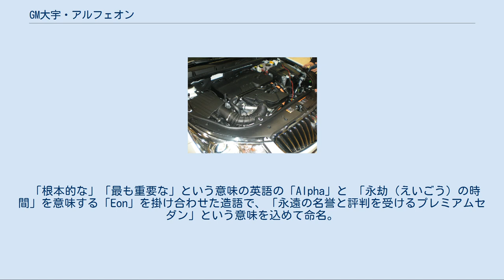GM大宇・アルフェオン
アルフェオン（ALPHEON 、알페온）は韓国の自動車メーカー、韓国GM（GM KOREA）がかつて販売していた高級車である。
2010年の発売当時は会社がGM大宇だったため、当項の表題では「GM大宇・アルフェオン」となっているが、後半は「アルフェオン」とだけ表されることが多かった（理由は後述）。
韓国国内ではキア・K7やルノーサムスン・SM7と同じ準大型車に分類される。
 ベリタスの後継車種として2010年4月の釜山モーターショーにおいて初公開された。
 ”A”をモチーフにしたエンブレムなどといった細部こそ違うものの、車自体は2009年に北米でデビューした2代目ビュイック・ラクロスのバッジエンジニアリングである。
 エクステリアとインテリアのデザインはGMの北米と中国部門が連携。
シャシとエンジンは欧州部門（オペル）が担当という、3つの地域にまたがって開発されたGMの世界戦略車である。
 尚、韓国GMに社名変更以降も同社のフラッグシップを強調する理由上シボレーブランドを冠することなく、ヒュンダイ・ジェネシス同様、CIエンブレムを一切装着しない手法を採り入れ「アルフェオン」というひとつのブランドとして販売されていた。
 ボディサイズは全長×全幅×全高=5,003x1,858x1,497mm（市販仕様は4,995x1,860x1,510mmに変更）で、ホイールベースは2,837mmとかなり大柄である。
 エンジンは3.0Lと3.6L（280PS、36.1kgm）のV型6気筒・SIDIを採用し、ラクロスに設定されている直列4気筒・2.4Lは用意されない予定だったが、市販時には3.6Lは設定されず、3.0Lと2.4L（ともにSIDIを採用）の2本立てとされた（なお、3.6Lはベリタスに搭載されていたユニットと基本的に同一だが、出力が若干上げられていた）。
 2011年にはハイブリッド仕様の「eアシスト」も登場。
システムとしては、駆動モーターの出力をベルトを介してエンジンに伝達する方式を採用。
2.4L・SIDIエンジンに17.6kWの電気モーターと高性能リチウムイオンバッテリーを組み合わせることで従来のエンジン性能に加え、最高23.9馬力のモーターを搭載することで、加速や登坂での性能を2倍としている。
なおeアシストは税制上の優遇を受けることができる。
 トランスミッションはeアシストも含めたすべてのモデルに6ATが組み合わせられる。
 「根本的な」「最も重要な」という意味の英語の「Alpha」と 「永劫（えいごう）の時間」を意味する「Eon」を掛け合わせた造語で、「永遠の名誉と評判を受けるプレミアムセダン」という意味を込めて命名。